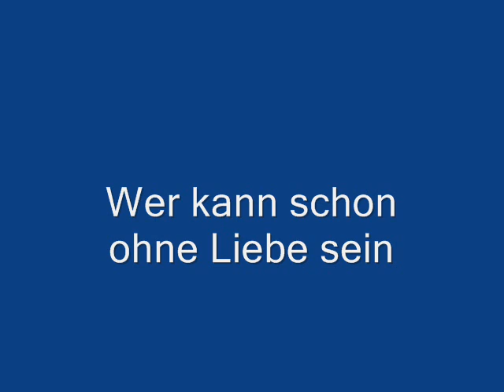Wer kann schon ohne Liebe sein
3 Musketiere Stuttgart
Anna Thorén Nadine Schreier
Helena Blöcker